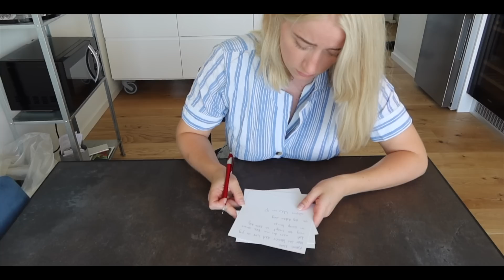Lever i en DRØMMEVERDEN!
Denne video er reklame for Bookbeat som er en app, hvor du kan høre lydbøger!
Med koden rebecca30 kan du få 30 dage gratis brug af appen!

I denne video er det Rebeccas "veninde" der tager styringen, da hun har noget på hjertet! Rebecca har nemlig hørt for mange lydbøger og er blevet lidt mærkelig...

Lydbøgerne i videoen:
Skjulte Spor af Stav Sherez
Askepot på Afveje af Micelle Smart
PS jeg elsker dig af Cecilia Ahern
Stærk, Let og Met af Anne Hjernøe
Harry Potter af J.K. Rowling